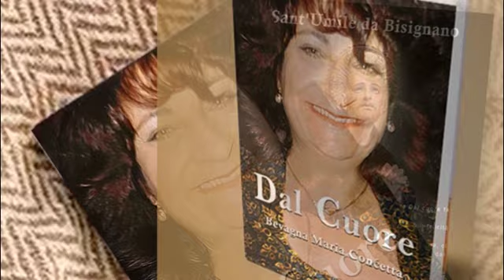MIGUEL ANGEL ACOSTA LARA CREA LA PORTADA DEL LIBRO DE LA GRAN ESCRITORA MARIA CONCETTA BEVAGNA